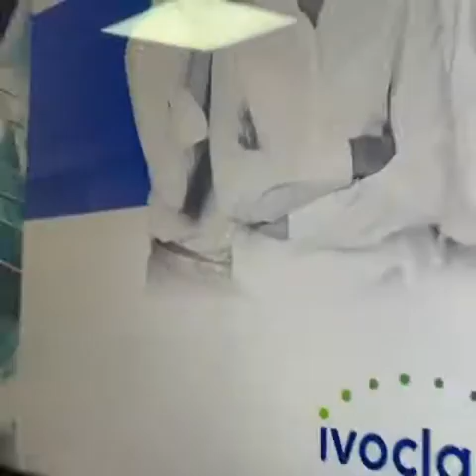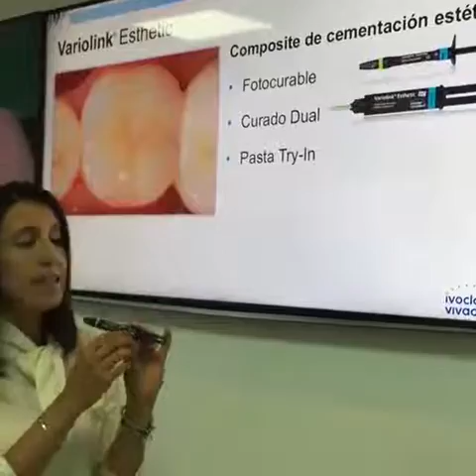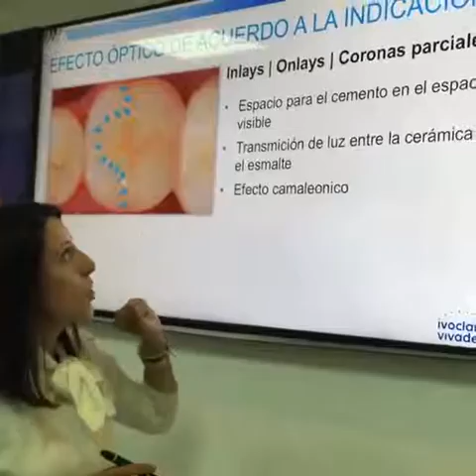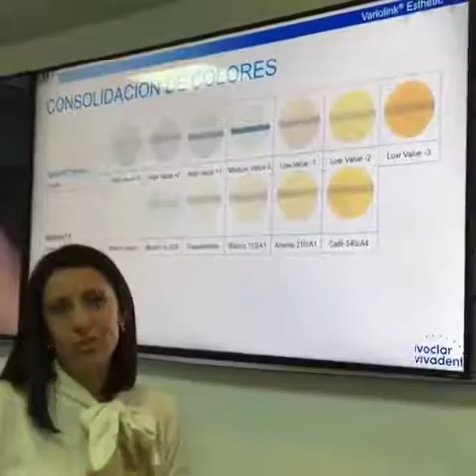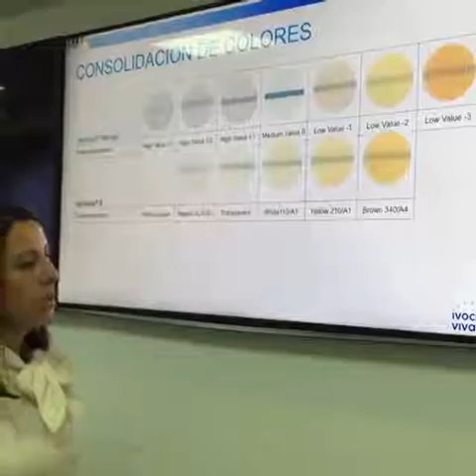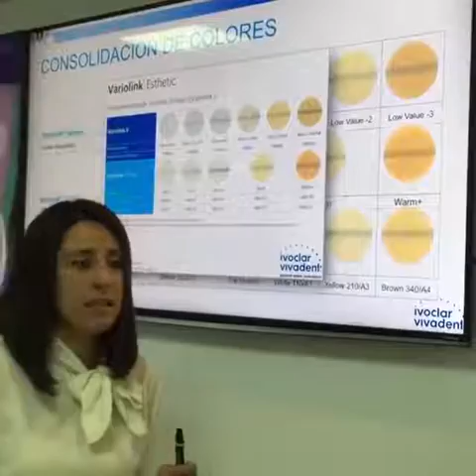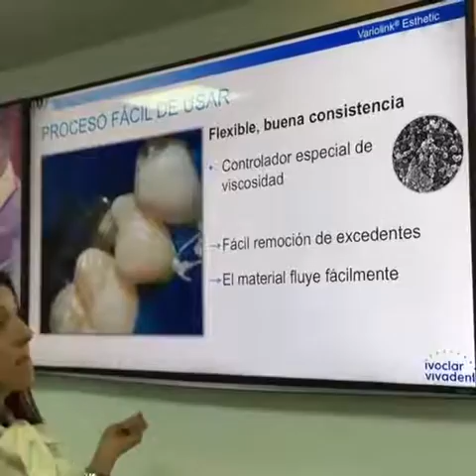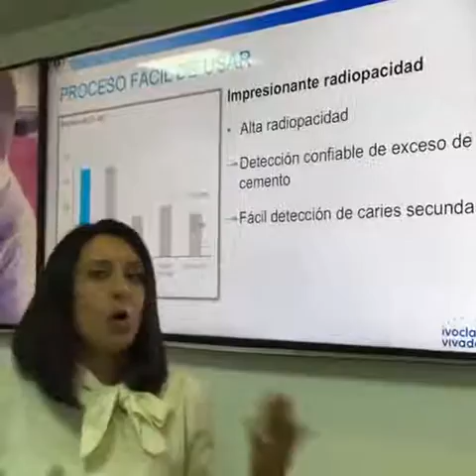Ivoclar Vivadent en VIVO, te presentamos Variolink Esthetic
Tranmisión realizada en Vivo desde las instalaciones de Ivoclar Vivadent México con Andrea Calleros